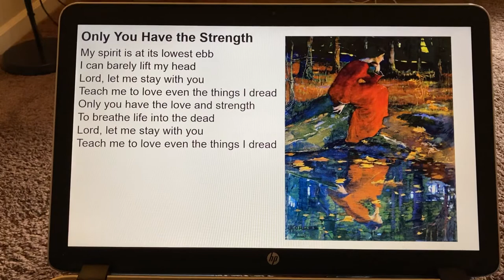“Only You Have the Strength” by Don Fensler (painting by Elizabeth Stanhope Forbes)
Post #397